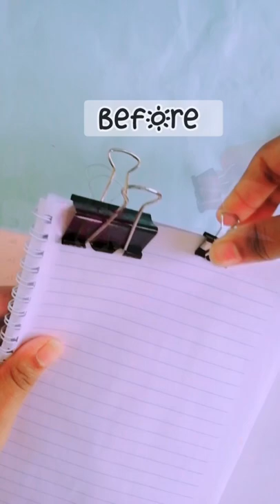Easy Way To Decorate Binder Clips | Cutie Crafts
Hello Cuties,
In this video I'm decorating binder clips
u knw tht binder clips are black in colour. There's coloured clips also. But they are expensive than  black ones. So I decided to make a video on an easy & cheap way of decorating them.

~Music~